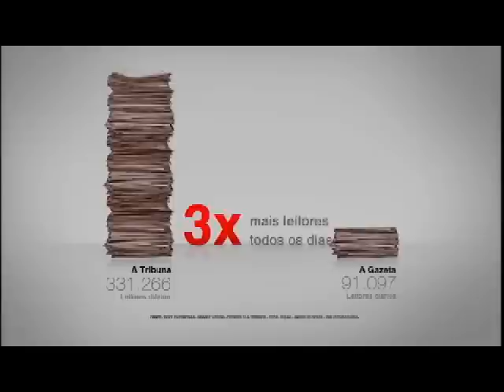Jornal A Tribuna - A Mudança